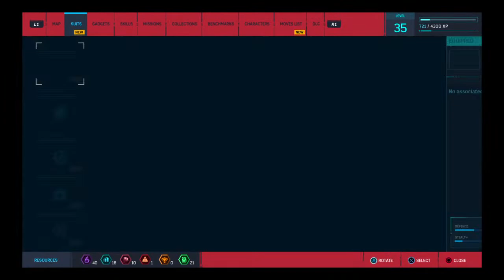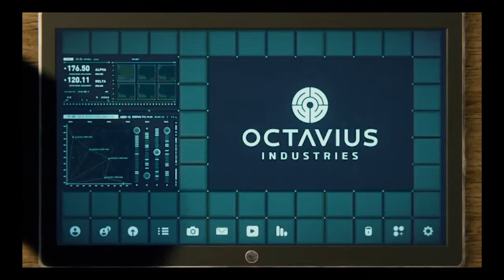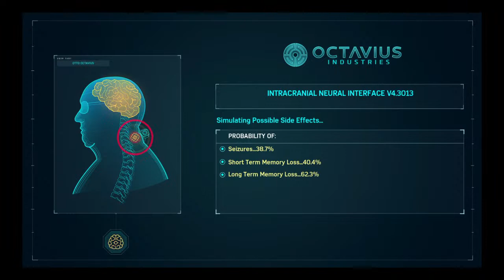Spider-Man Vs Martin Li And Rescuing Dr Morgan - Marvel's Spider-Man Ps4 Playthrough Gameplay part 8